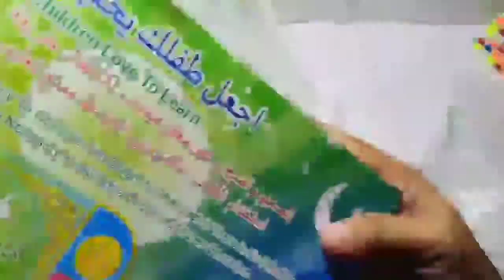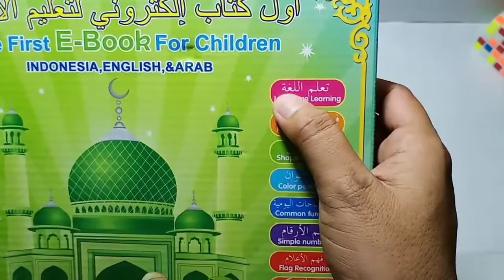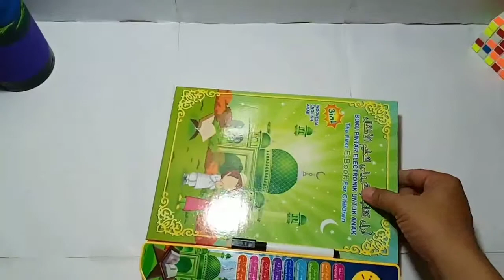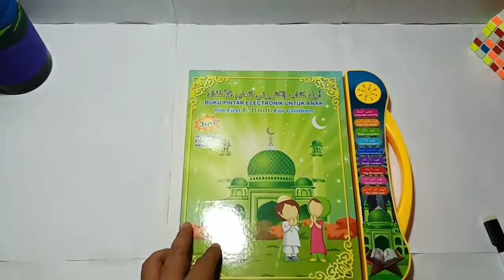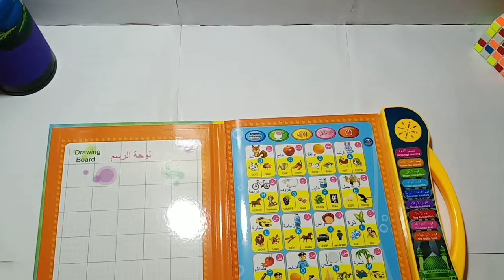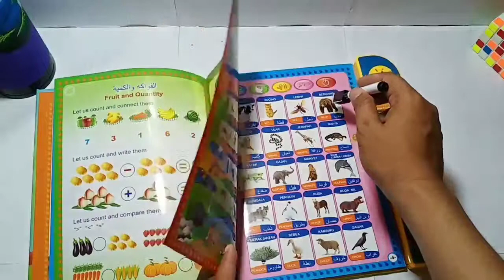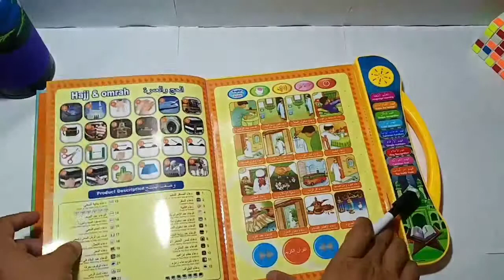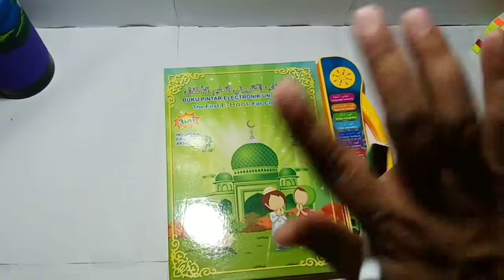Beli mainan edukasi untuk anak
Kli ini kita unboxing mainan yang beredukasi untuk anak2.. agar bisa dibuat belajar dan banyak mnfaatnya dengan 3 bahasa.